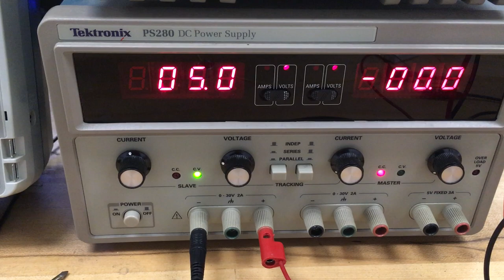Compass Needle and Single Current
A simple demo for the magnetic field created by a single current-carrying wire.